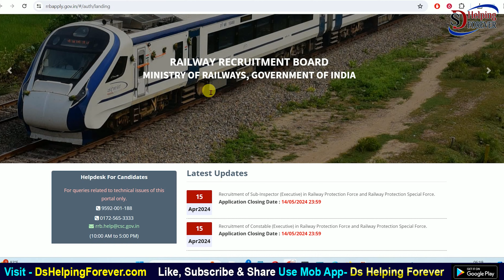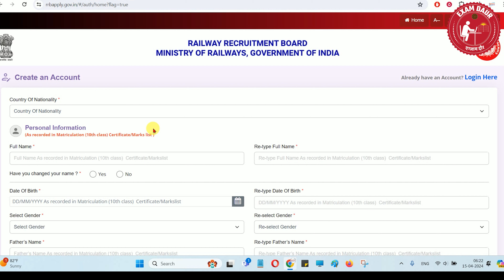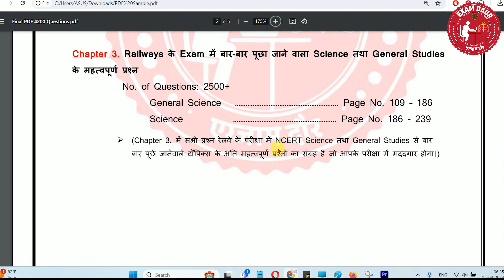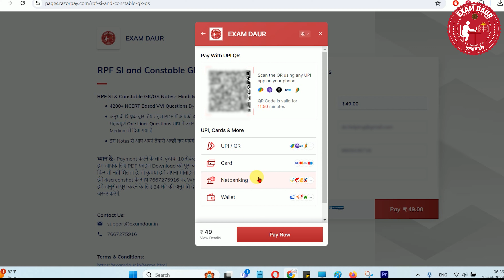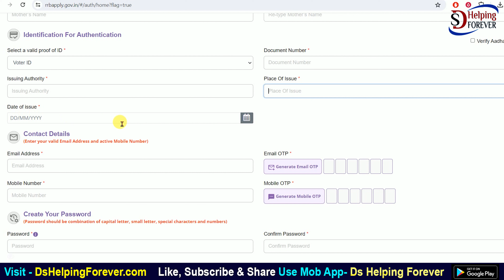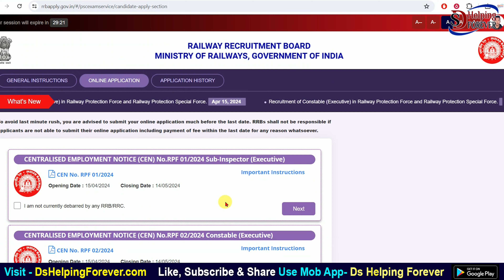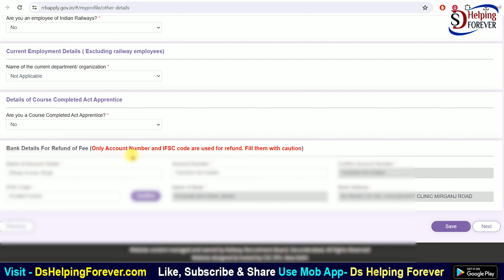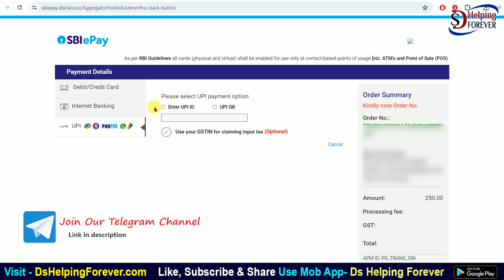Railway RPF Constable & SI Online Form 2024 Kaise Bhare | How to fill RPF Online Form 2024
In this video I talk about If you are already a registered candidate than how to fill Railway RPF Constable & SI Online Form 2024 Step by Step full process. Railway RPF Constable & SI Online Form 2024 Kaise Bhare Live Process Bataya Gya Hai.

NCERT & PYQ आधार पर अनुभवी शिक्षकों द्वारा तैयार कुल *4200+* प्रश्नों का PDF NOTES:
कोई भी हेल्प के लिए व्हाट्सएप्प करे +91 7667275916

Railway RPF Constable Online Form 2024 Kaise Bhare | How to fill RPF Constable Online Form 2024